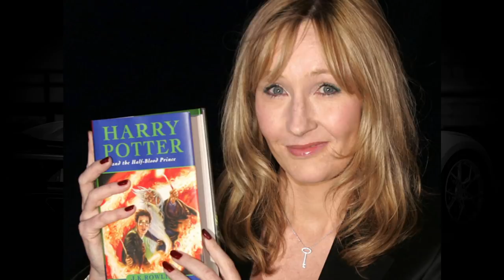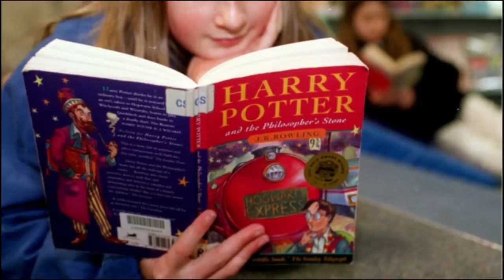J K Rowling's Lifestyle 2021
Lifestyle 2021 ★ J K Rowling's Net Worth 2021